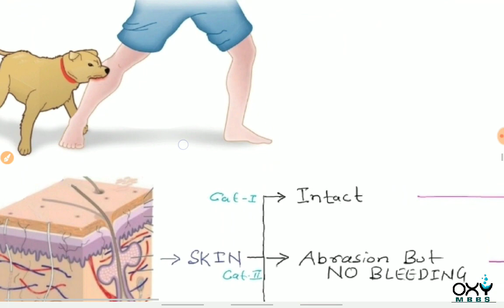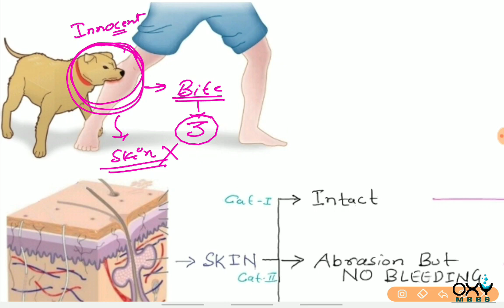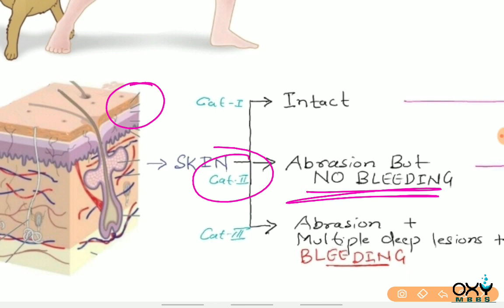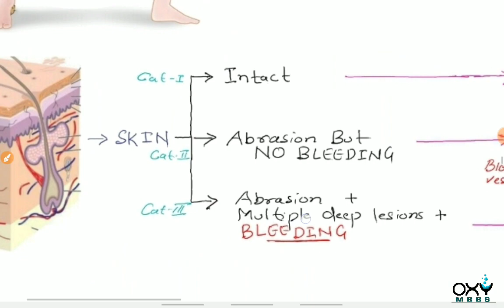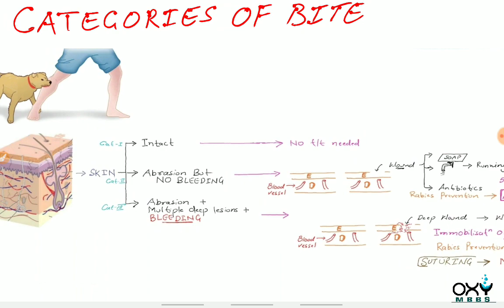Rabies simplified Categories of dog bite lecture 4 for MBBS and PG Aspirants